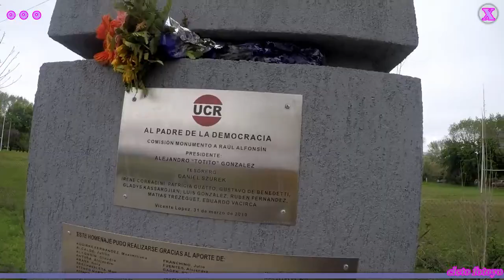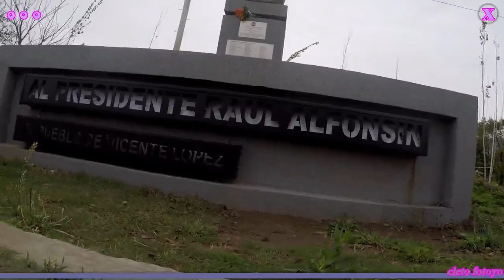busto Raúl Alfonsín, Paseo de la Costa, Olivos...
bicicleteando por la costa...